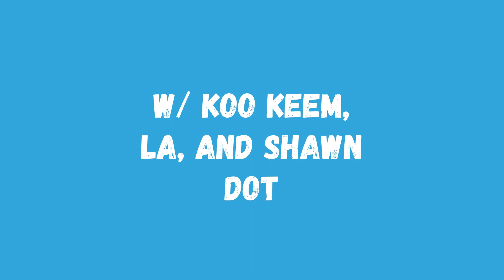The Comments Section Podcast Ep. 6 "The Head U Give"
On this weeks episode, the guys talk gives they're take on the new Meek Mill album, Jay's verse, why they won't talk about Dwight Howard, the best Hip Hop love songs of all time, and much more!